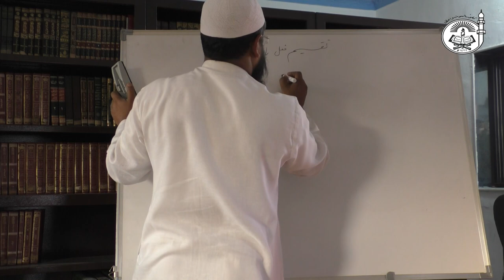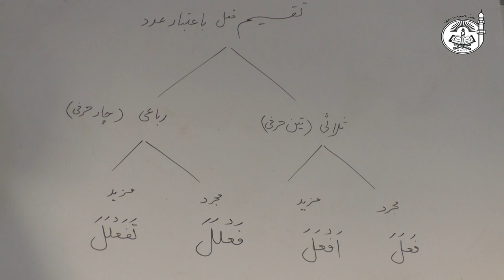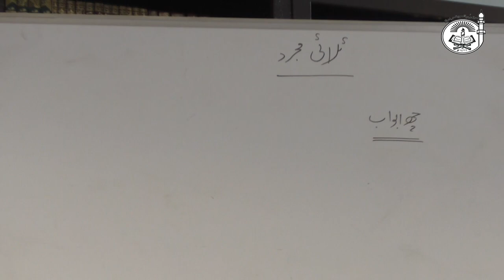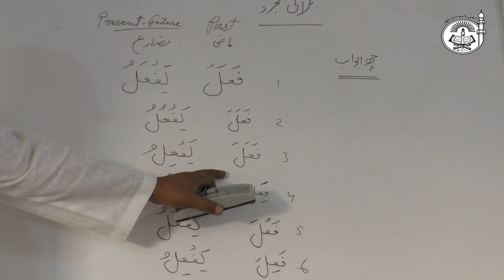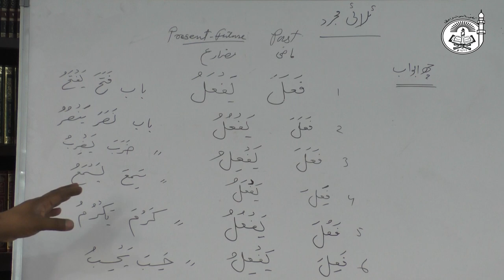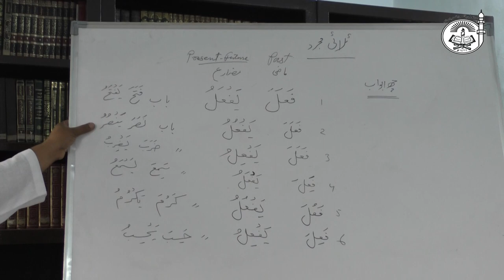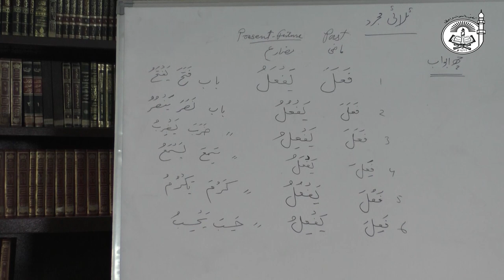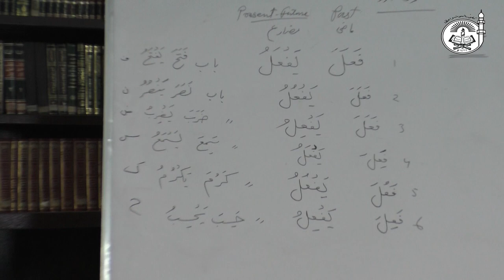Duroos-ul-Lugah (Part13) | Arabic Language course || By Shaykh Mushtaque Ahmad Falahi (Hafizahullah)